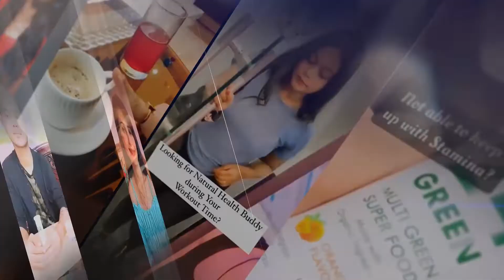𝟱 𝗕𝗲𝗻𝗲𝗳𝗶𝘁s 𝗼𝗳 𝟮𝟰 Daily 𝗚𝗿𝗲𝗲𝗻 𝗧𝗮𝗯𝗹𝗲𝘁 | यंग इंडिया की पेहली पसंद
Our 24GREEN is ruling over the youngster's heart! youngIndiachoice.

Do you manage to handcraft a salad every day to get your daily dose of nutrition?
👉If not, get your hands on our 24 Greens! Get nutrition from farm-fresh greens, veggies, fruits and antioxidant-rich superfoods, all packed into one delicious tasting effervescent tablet.

👉Your health’s true well wisher and an easy-to-carry travel companion.
😍A fizzy drink that’ll actually result in a healthier, happier day! This yummy effervescent drink provides complete health care😻

𝟓 𝐁𝐞𝐧𝐞𝐟𝐢𝐭 :
▪️Blend of 24 Herbs in One Tablet
▪️Improve Stamina and Energy and Reduce Stress
▪️Natural Immunity Booster
▪️Improve Digestion & Metabolism
▪️Good for Skin and Hair